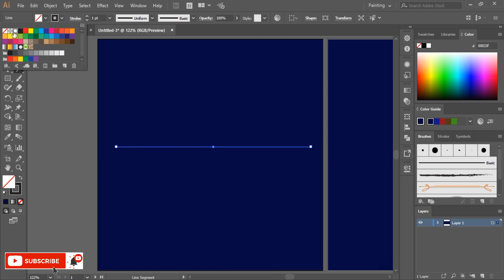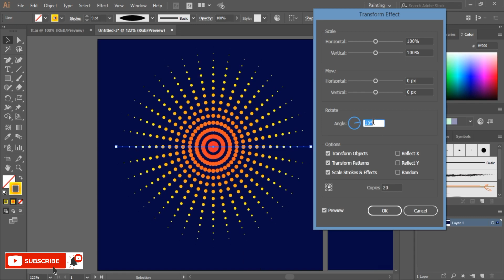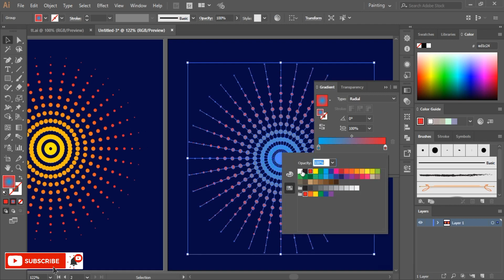Illustrator halftone dotted circle transform tool tutorial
Dotted circle halftone effect in Adobe illustrator.

Tools Used: Adobe Illustrator